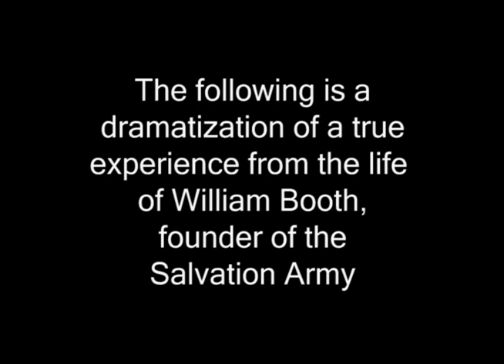Who Cares?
A dramatization of a powerful vision that God gave to William Booth, founder of the Salvation Army.  Thanks!